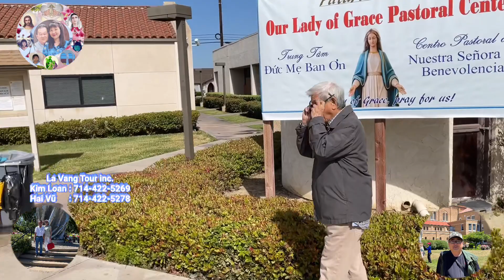Sức mạnh trong đức tin qua cách Chúa nâng đỡ chúng ta qua thử thách